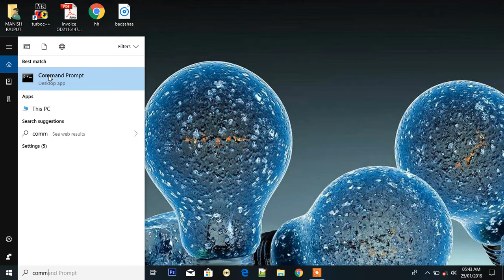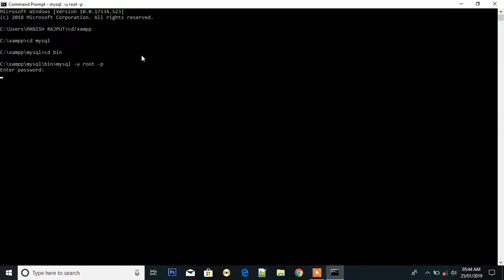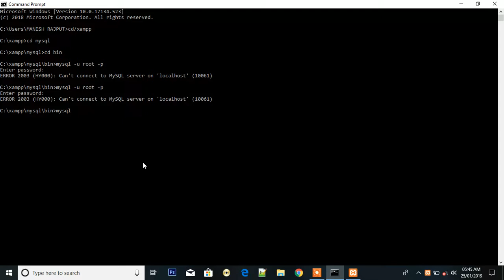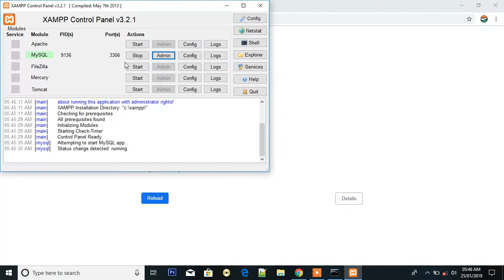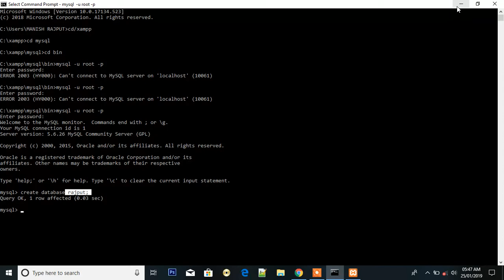How to create database by command prompt in php || Knowledge Web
plz friends support kr do 🙏🙏🙏